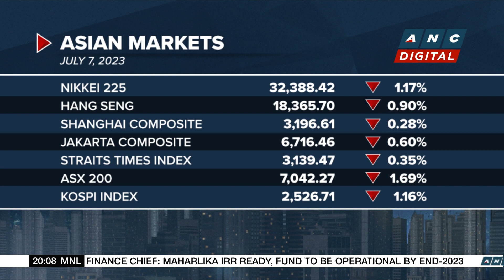U.S. Treasury Chief to China: We seek healthy economic competition | ANC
Business Outlook: An update on U.S. Treasury Chief Janet Yellen's visit to China.